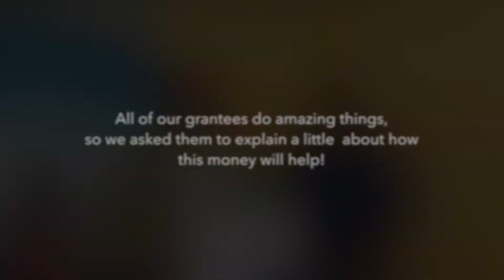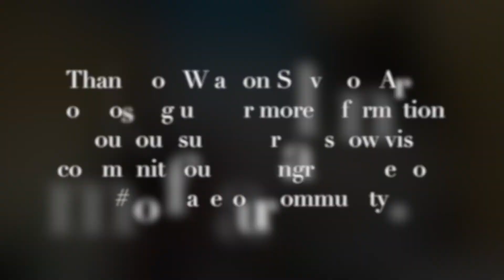Wiarton Road Show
Last week we had another great summer road show stop in Wiarton! Thank you to all of the grantees who came and told us all about their amazing projects including; Wiarton Salvation Army Senior's Group Project, Lighthouse Youth Drop-In Project, Bruce Peninsula Biosphere Association, Grey Sauble Conservation Authority & Oliphant Fishing Island Phragmites Collaborative. Thank you to Wiarton Salvation Army for hosting us! Follow along with our road show on social media with youmakeyourcommunity or through our